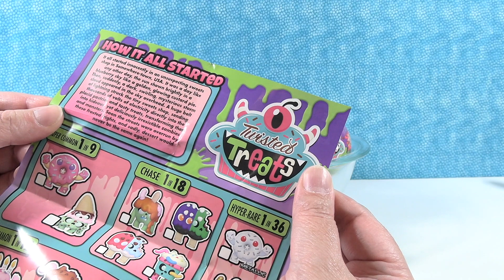Paka Paka Twisted Treats Funko Blind Capsule Collectible Figure Opening | PSToyReviews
Today we are opening up brand new figures from the Paka Paka collection by Funko. These are the Twisted Treats and they sure are twisted. There are lots of fun sweets to collect in this new series including rare and super rare figures. Which ones will we find today?